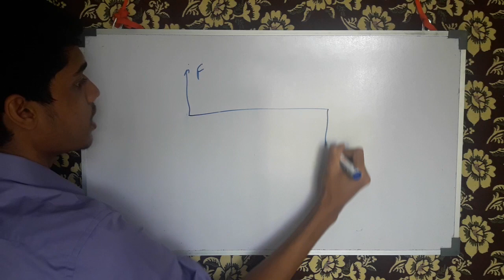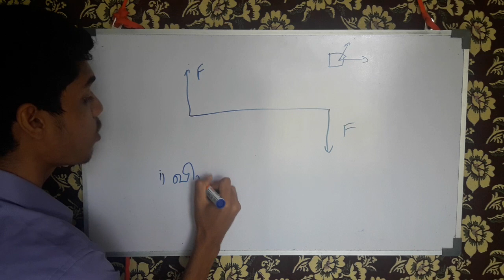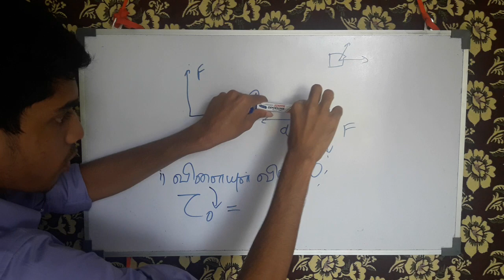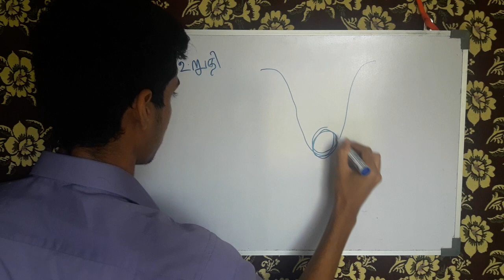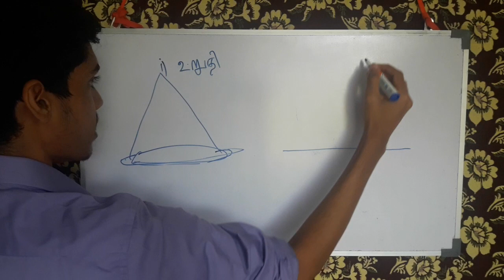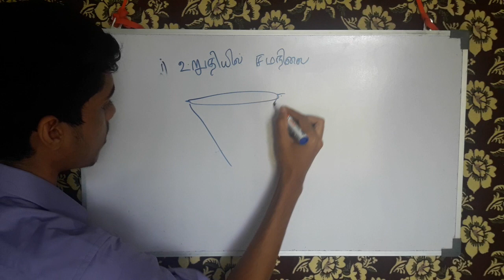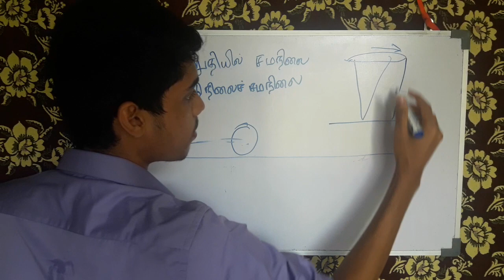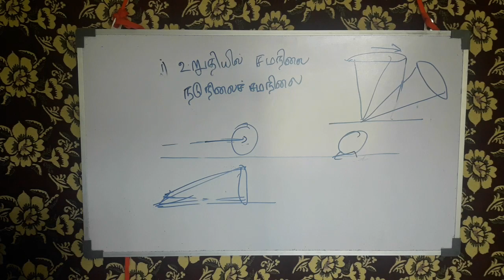Types of Equilibrium | Mechanics | Tamil | Expert Tutor